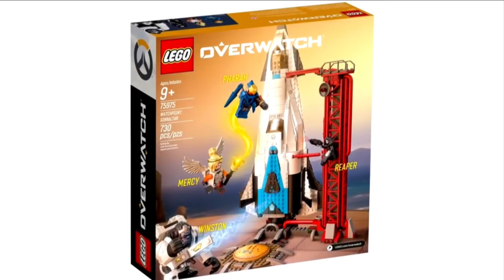LEGO Overwatch 2019 Set Pictures